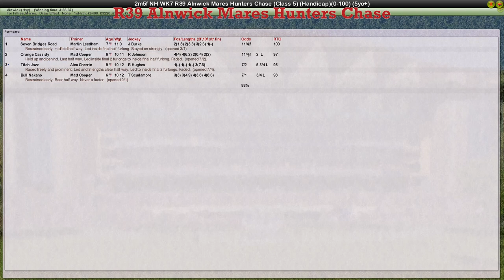NH WK7 R39 Alnwick Mares Hunters Chase